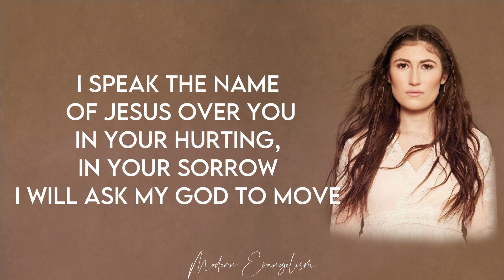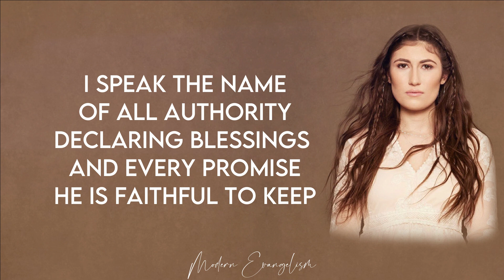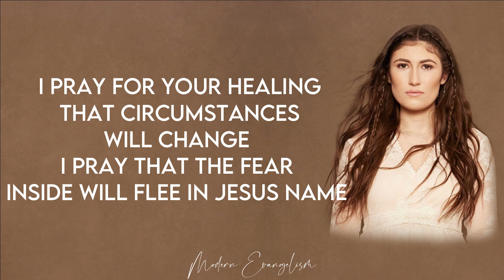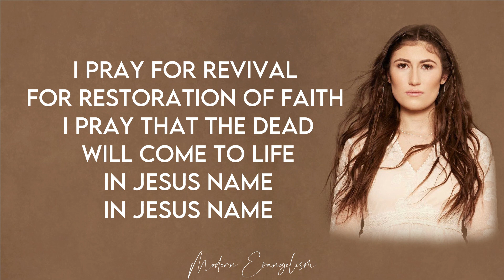Katy Nichole - In Jesus Name (God of Possible) Lyric Video | Modern Evangelism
Song : Katy Nichole - In Jesus Name (God of Possible)

I speak the name of Jesus over you
In your hurting, in your sorrow
I will ask my God to move
I speak the name cause it's all that I can do
In desperation, I'll seek heaven
And pray this for you
I pray for your healing
That circumstances would change
I pray that the fear inside would flee
In Jesus name
I pray that a breakthrough would happen today
I pray miracles over your life in
Jesus name
In Jesus name
I speak the name of all authority
Declaring blessings
And every promise
He is faithful to keep
I speak the name no grave could ever hold
He is greater, He is stronger
He's the God of possible